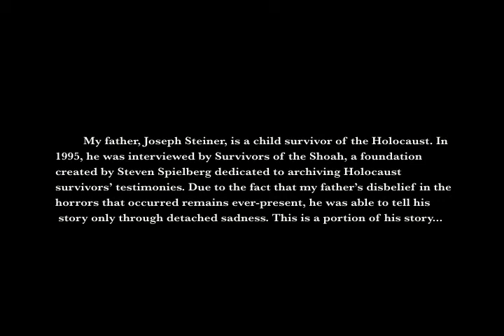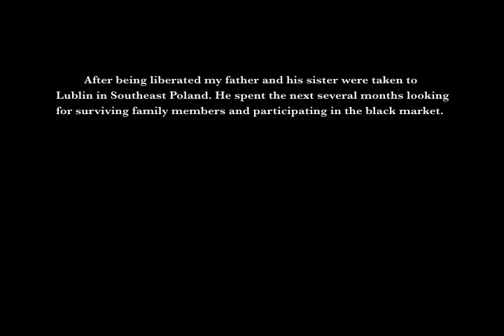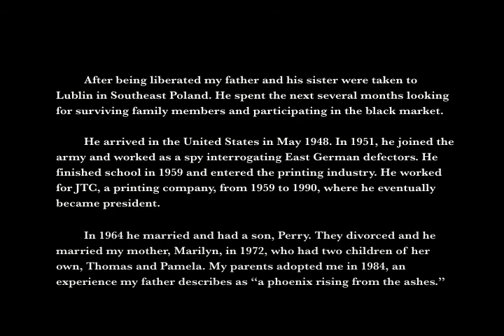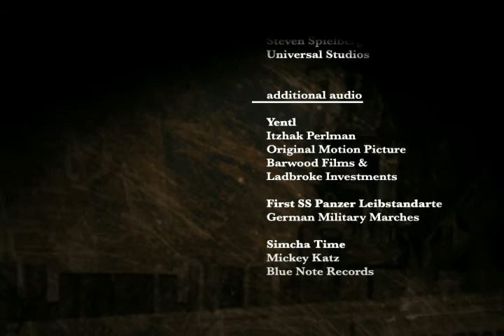Snapshot of a Survivor by Jennifer Steiner | Parsons The New School for Design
Snapshot of a Survivor by Jennifer Steiner | Student Work | Parsons The New School for Design

The Holocaust through my father's eyes. An animated documentary by Jennifer Steiner.
Joseph Steiner, the father of Jennifer Steiner, is a child survivor of the Holocaust. In 1995, he was interviewed by Survivors of the Shoah, a foundation created by Steven Spielberg dedicated to archiving Holocaust survivors' testimonies. Mr. Steiner narrates over motion graphics of archival stills to tell his story of liberation.